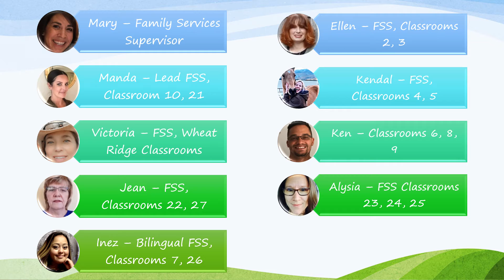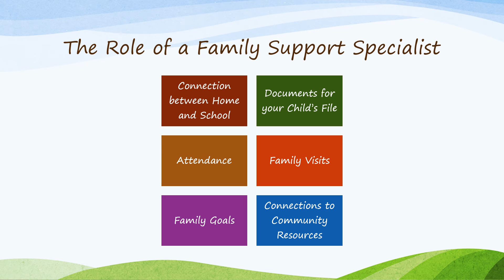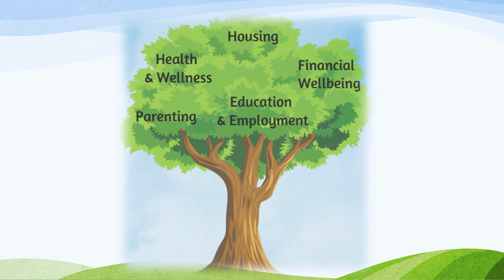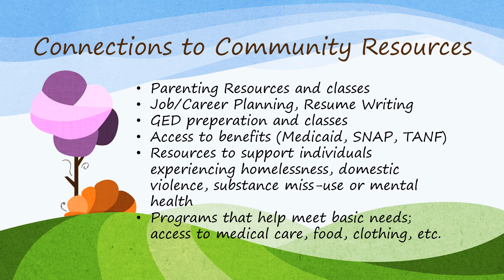Family Services | Head Start Orientation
Learn about the family services offered at Jefferson County Head Start.